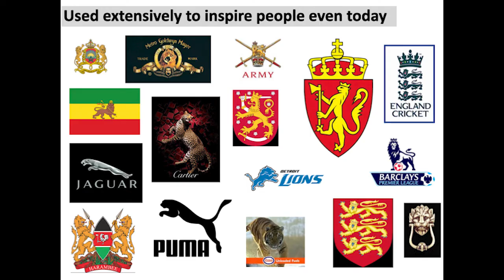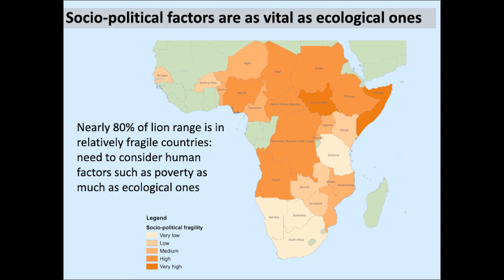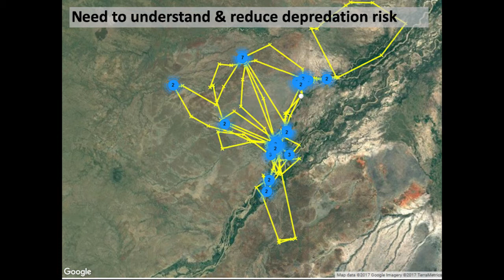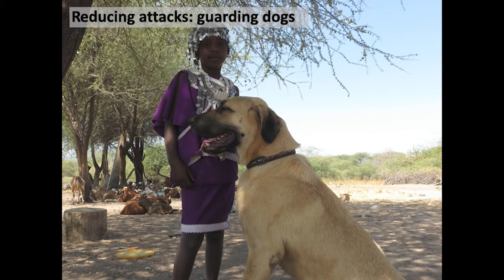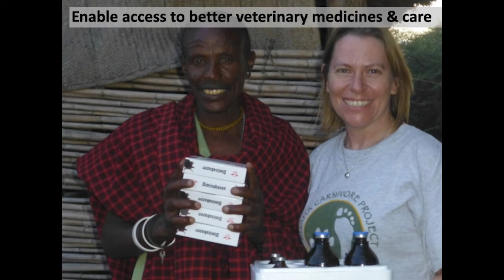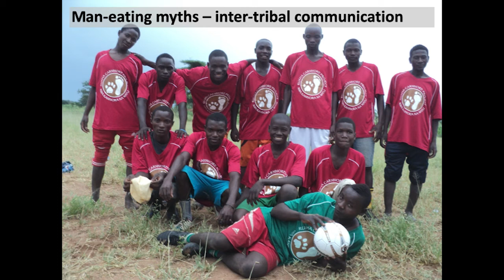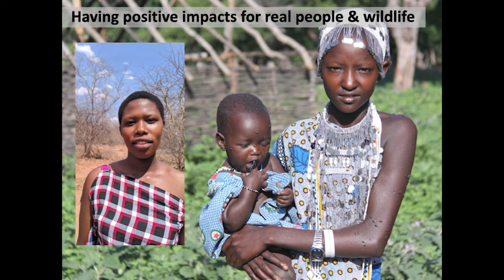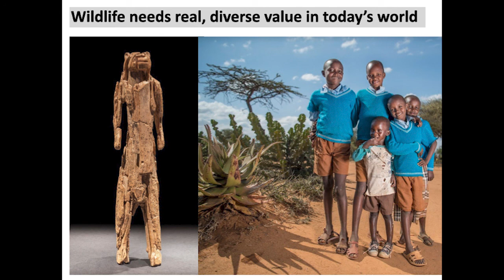Warriors, Wildlife & Women - Big Cat Conservation in Tanzania & Beyond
Heron Allen Lecture 2022 with Professor Amy Dickman

Professor Amy Dickman has worked for over 20 years in African conservation. During this talk she provides fascinating insights into the challenges of achieving conservation impacts against a backdrop of hostility, poverty and mythology. She highlights and demonstrates the need for innovative, collaborative approaches to deliver better conservation outcomes.